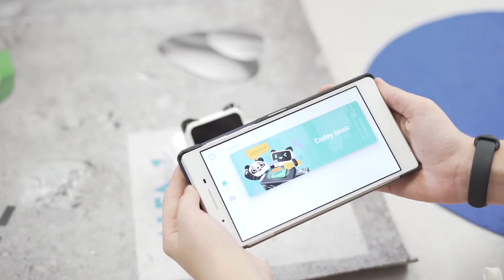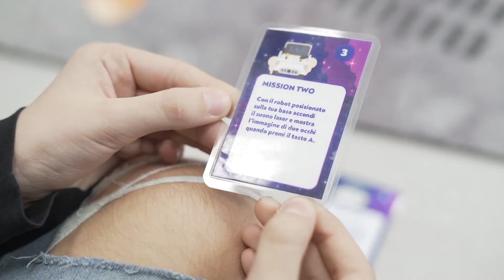ROBOT ARENA 3.0 - IF2021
Un gioco educativo dedicato a chi vuole approfondire la robotica. Un modo nuovo e appassionante di promuovere il coding e il pensiero computazionale.